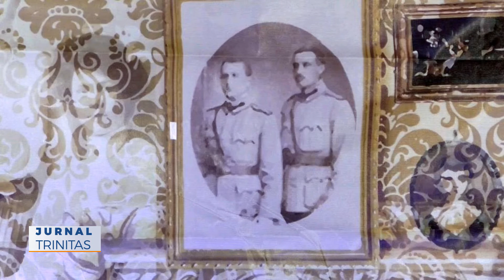Spectacolul „În drum spre Iași”